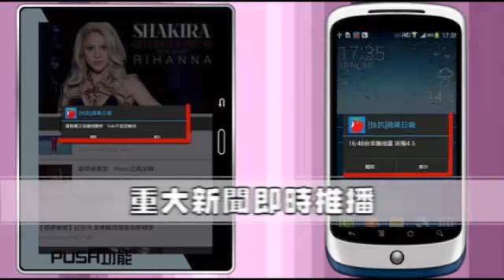林飛帆17分鐘講話 一刀未剪---蘋果日報 20140331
凱道黑潮
【綜合報導】「人民就是這個國家的總指揮，我們要指揮的對象、就是一個已脫序的政府，馬總統，請你接受人民的指揮！」學運總指揮林飛帆在凱道50萬群眾面前，鏗鏘有力地發表17分鐘演說，透過麥克風、電視轉播，把佔凱道活動帶至最高潮，群眾尖叫、感動落淚；林飛帆受到感染也眼眶泛淚，情緒激動。民眾高呼：「加油、不要哭。」有民眾更喊：「林飛帆我愛你！」